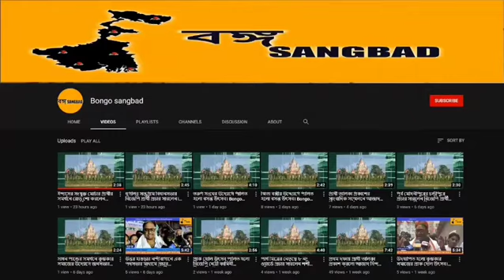সকাল সকাল প্রচারে আশুতোষ নন্দী।12th january,22| Bongo Sangbad